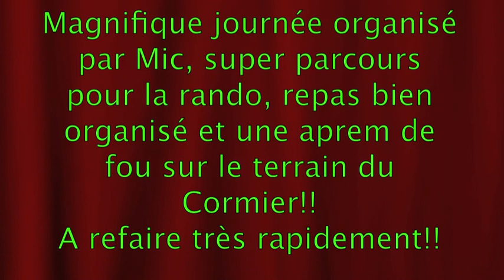rando team quad 28 Mic et le cormier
super rando organiser par mic pour la tq28, super parcours, super organisation et aprem de fou au Cormier
juste Génial!!!